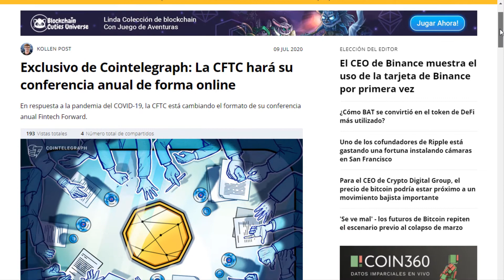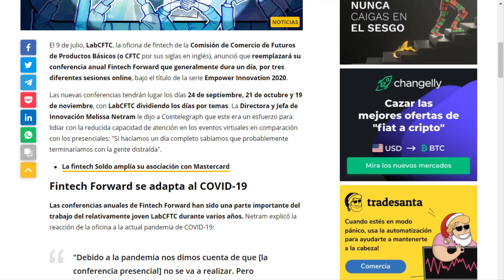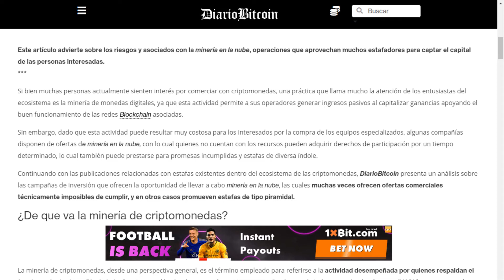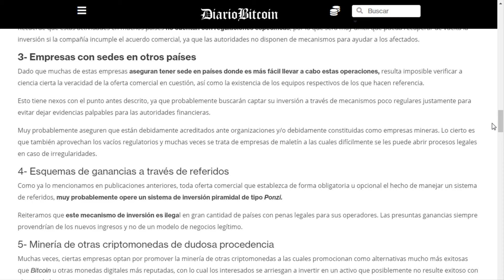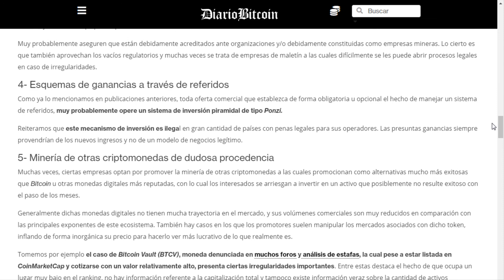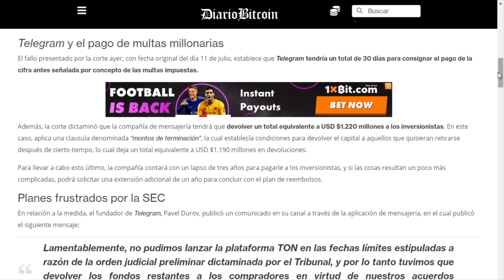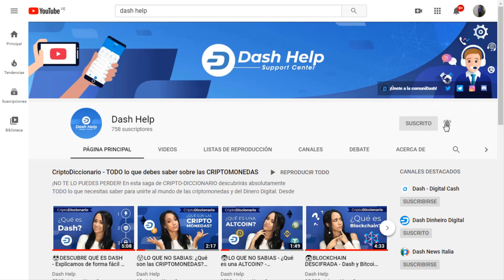📰 NotiDash – Como impulsar la adopción masiva de criptomonedas y ¡EVITAR SER ESTAFADO!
¿Quieres estar informado sobre las últimas noticias del mundo Cripto?

En nuestro NotiDash te traemos un resumen de las noticias más relevantes de la semana.

En este episodio te contaremos:

• Argentina y Venezuela rompen record en Localbitcoins: 01:00
• Como impulsar la adopción masiva en cripto: 02:17
• CFTC hará su conferencia anual online: 03:50
• Evite ser estafado con la minería en la nube: 04:50
• Telgram deberá pagar multas tras disputa en tribunales: 05:28

Enlaces de los artículos

• Argentina y Venezuela rompieron record de transacciones en moneda locales en Localbitcoins

• Mineria en la nube y estafas con criptomonedas seáles de alerta

• Telegram deberá pagar USD 185 millones en multas tras disputa en tribunales con la SEC

¡¿No sabes nada de criptomonedas y sientes que te estas quedando en el pasado!?

Si quieres saber más... ¡Acompáñanos!
¡Descubre todo lo que no puedes perderte! Visita nuestra página web

👉👉Déjanos en los comentarios cualquier tópico sobre el cual quieras que hablemos para la semana siguiente y estaremos activamente interactuando con ustedes!👈👈

En este espacio lo más importante ¡ERES TU!😍

COMPARTE CON NOSOTROS AQUÍ!!